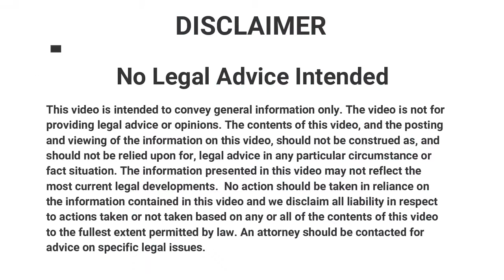Every Brick of the Court Demands Money || अदालत की हर ईंट पैसा मांगती है